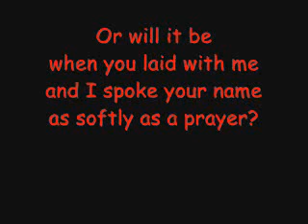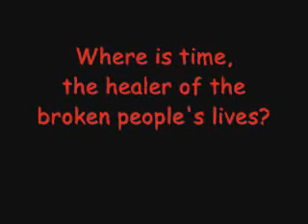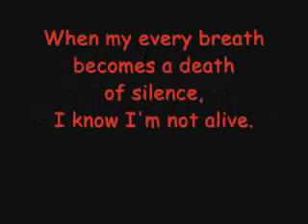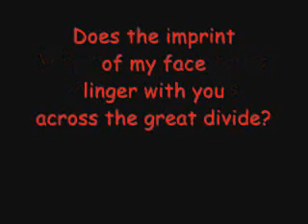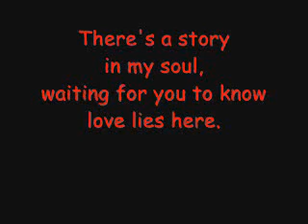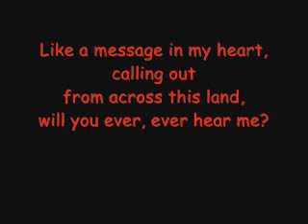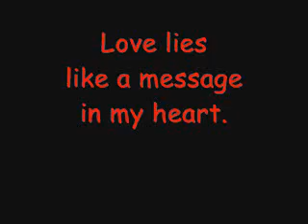"Message in My Heart" by Aeone (with Lyrics)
A video of the lyrics to "Message in My Heart" by Aeone, from her album, "The Woman's Touch".

The font I used is Comic Sans MS.